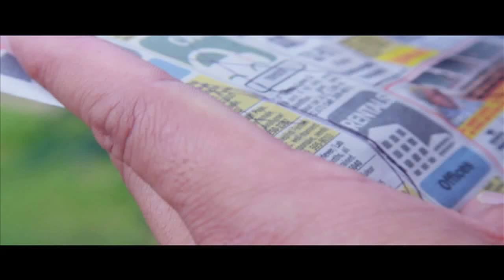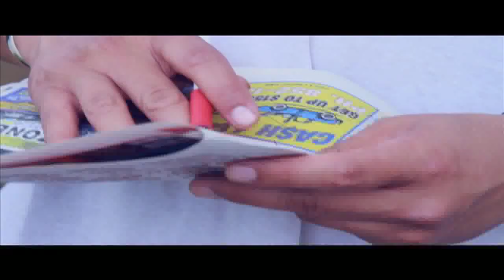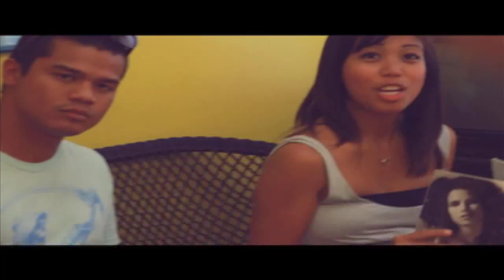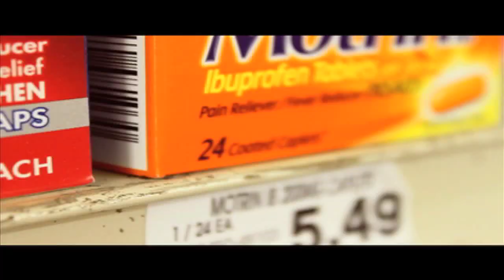Lily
ten strangers will be put to the test when various trials and tribulations come into their life, and in the end, each person may have more in common then they ever thought before